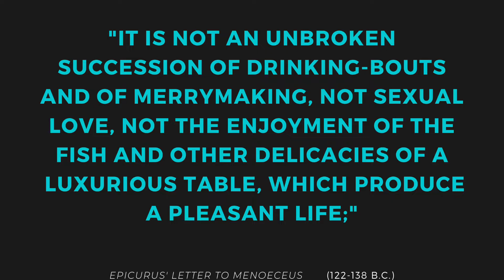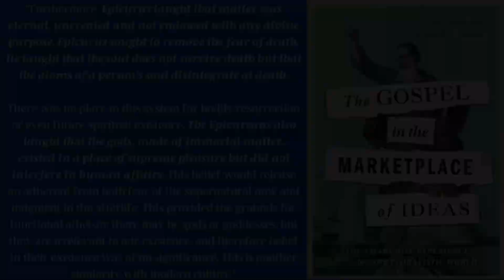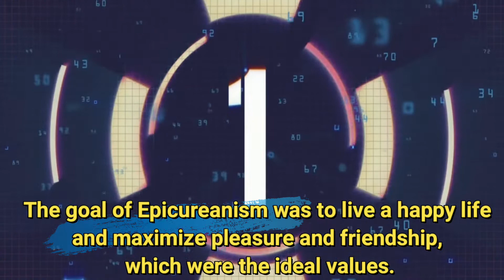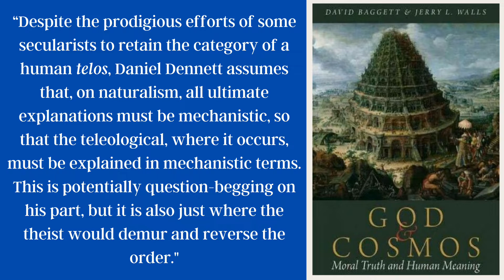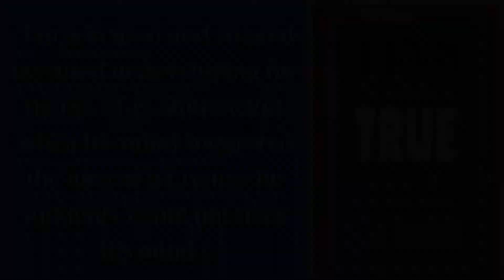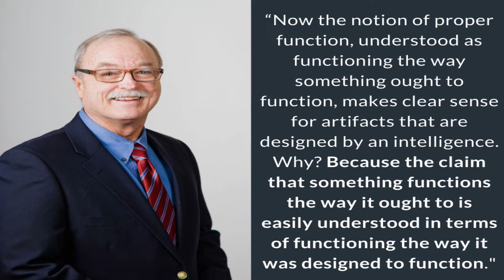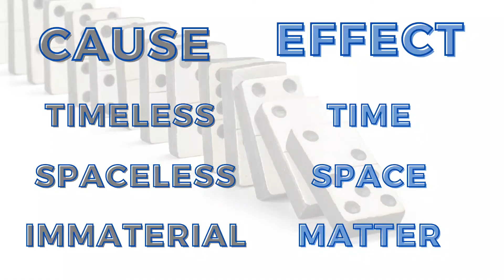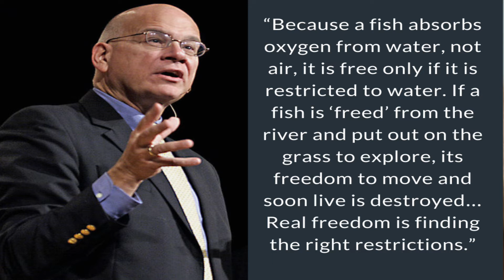Are Atheists Just Modern Day Epicureans?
Is life simply about being happy all the time or having pleasurable experiences? Does truth ever get sacrificed at the altar of happiness? The ideas of Epicurus seemed to have long outlived the philosopher. Watch and find out how.

SHOW NOTES:

3:25 - (Truth video)
3:54 - Clip by ChaosResurrected: (Original song by Andre from Outkast)
4:22 - Frank Turek for Crossexamined.org
7:32 - "One of these things is not like the other" (Spoof on the original Sesame Street song)
11:45 - (Interview w/ Dr. Strauss)
11:48 - (Interview w/ Dr. Ross)